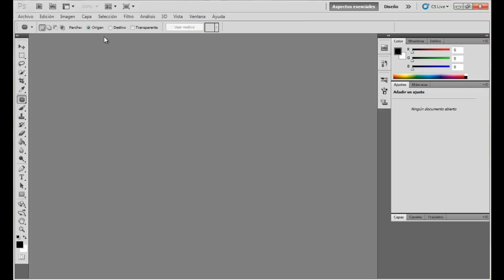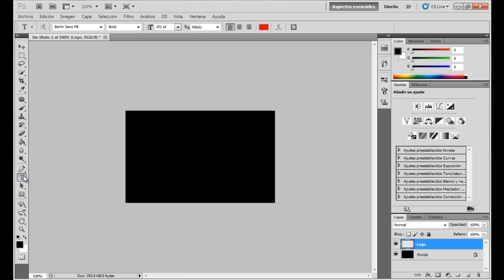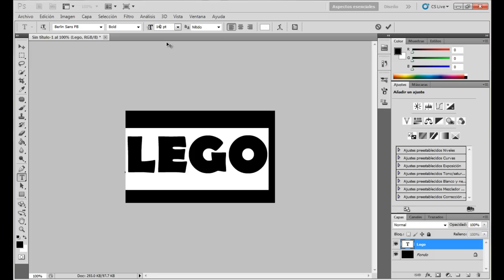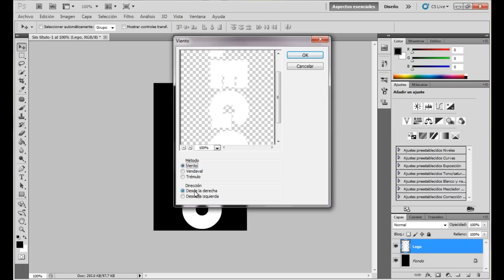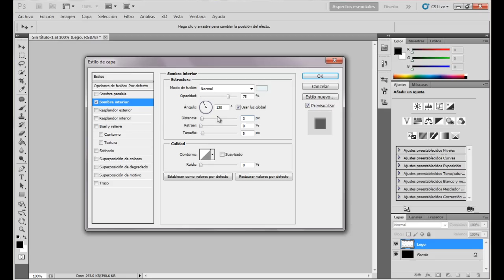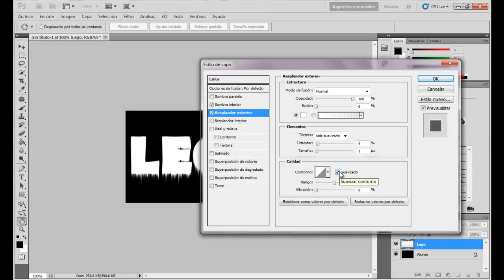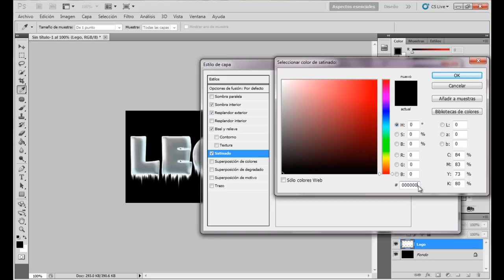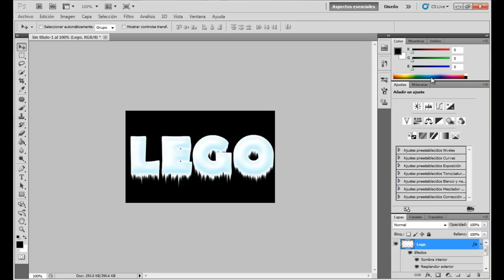Recomendacion #3 - Efecto Hielo Sobre Texto En Photoshop CS5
Ojala y les sirva este tutorial de como agregar el efecto de hielo a un texto. Cualquier duda o comentario son bien recibidos.